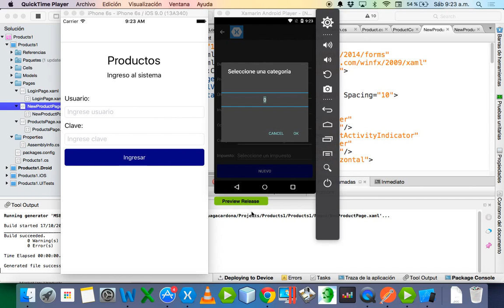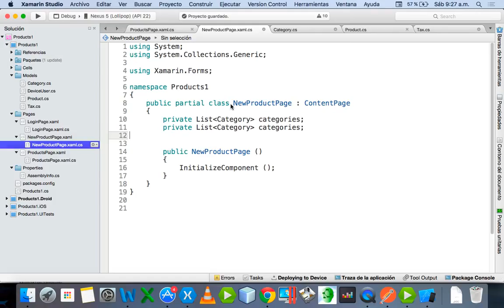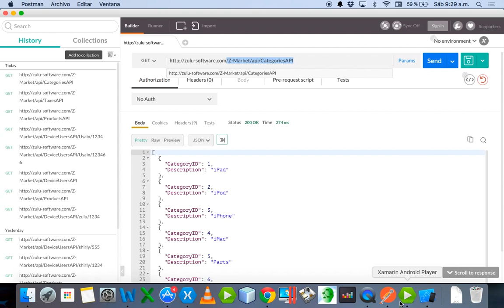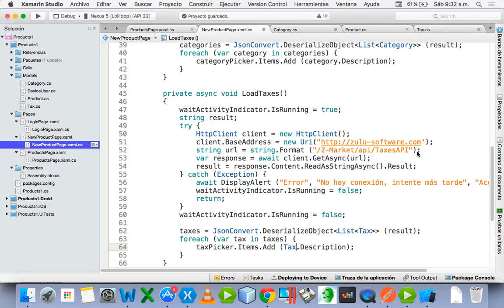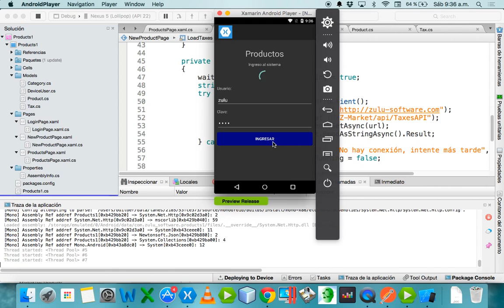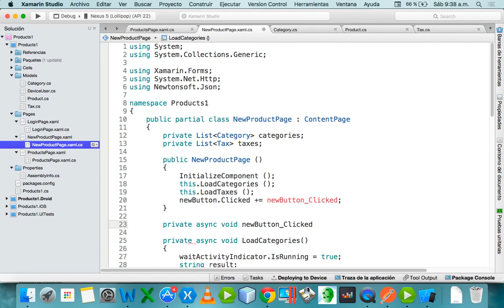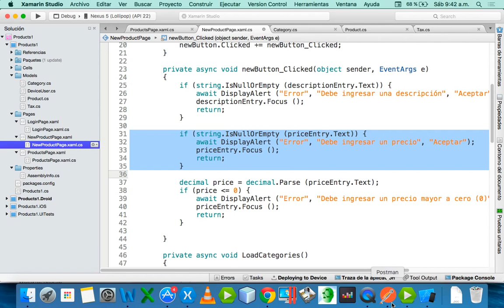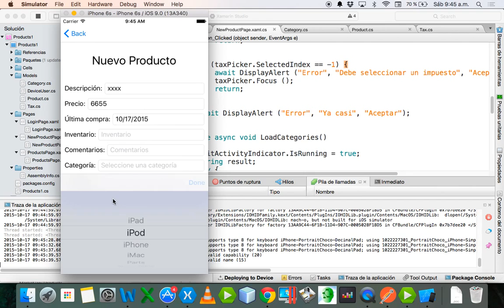Ejemplo completo Xamarin Forms - Parte 6: Validaciones de New Product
Vamos a construir una sencilla aplicación en Xamarin Forms para manipular productos con validación de usuario. En esta sexta parte vamos a realizar las validaciones y cargar los Picker para crear un nuevo producto